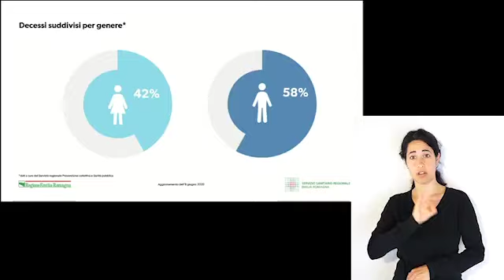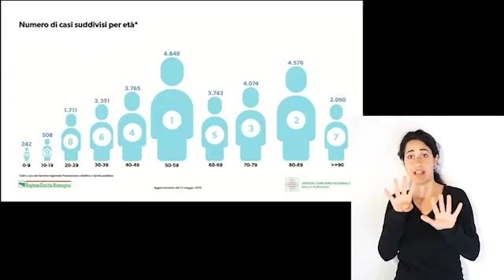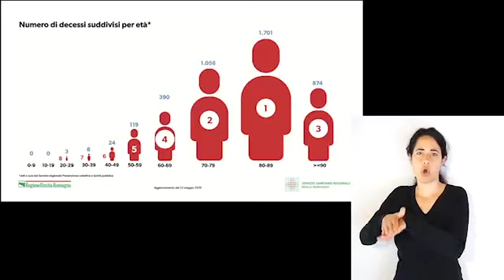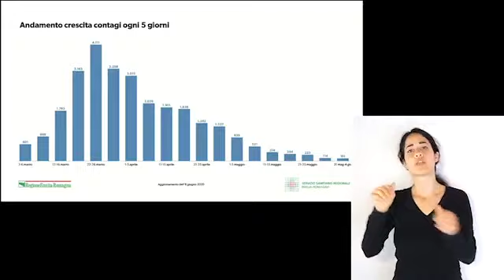Covid-19 in Emilia-Romagna: comunicazione del 08.06.2020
Covid-19: aggiornamento settimanale al 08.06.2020 dell'Assessore alle politiche per la salute della Regione Emilia-Romagna, Dott. Raffaele Donini, in LIS